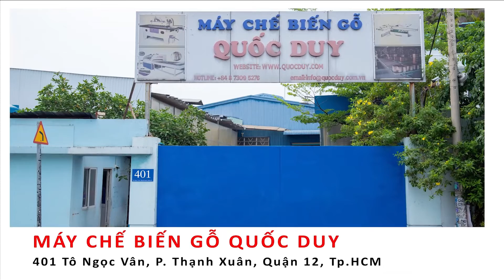Vận hành máy chép hình SMBL 60 thật sự hiệu quả - tăng năng suất | Quốc Duy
Bạn có đang dùng máy chép hình tròn SMBL 60 nhà semac không?
✅ Showroom : 401 Tô Ngọc Vân,Phường Thạnh Xuân,Q.12, TPHCM